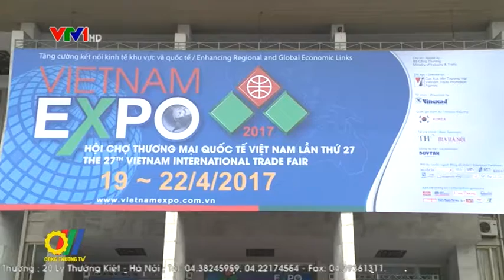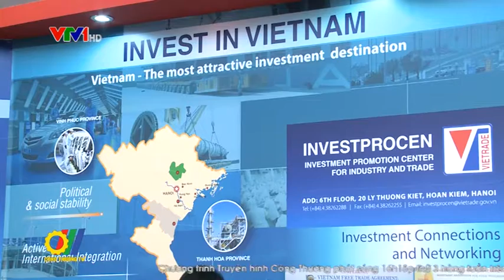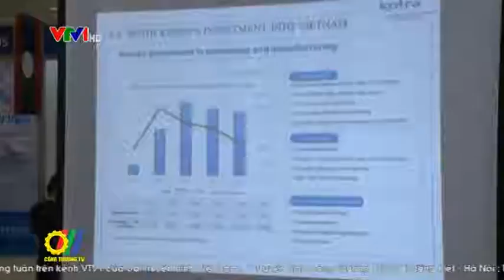Đẩy mạnh xúc tiến thương mại, đầu tư phát triển công nghiệp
Trong bối cảnh hội nhập kinh tế toàn cầu hiện nay, vấn đề thu hút vốn đầu tư, hiệu quả đầu tư và phát triển bền vững là yêu cầu đặt ra cho các địa phương. Vì vậy, hoạt động xúc tiến thương mại, đầu tư trong thời gian qua đã góp phần tạo những bước thúc đẩy phát triển ngành công nghiệp, tạo công ăn việc làm cho người lao động, ứng dụng công nghệ mới, đổi mới thiết bị, công nghệ sản xuất hàng xuất khẩu...